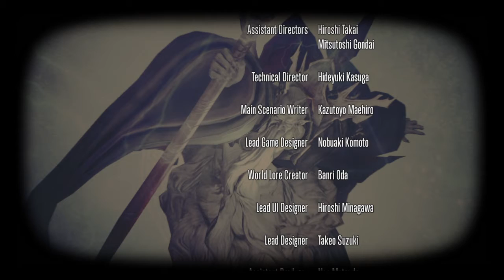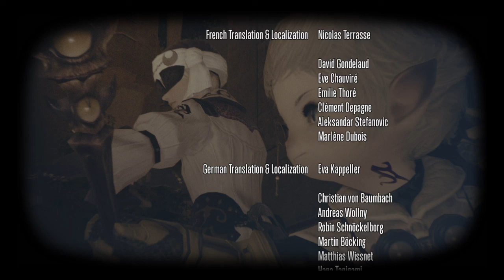FINAL FANTASY XIV - A Realm Reborn 2.5 (fin)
Fin.